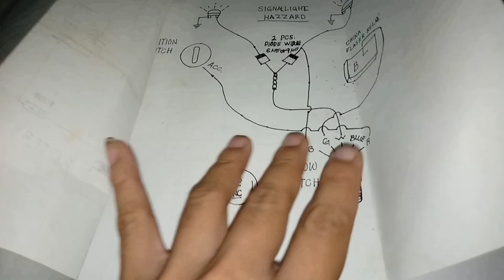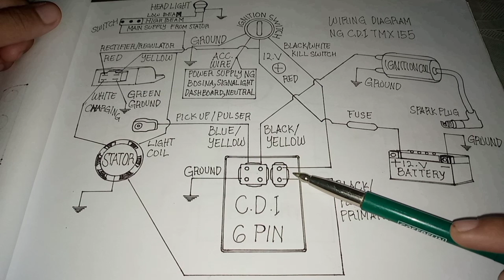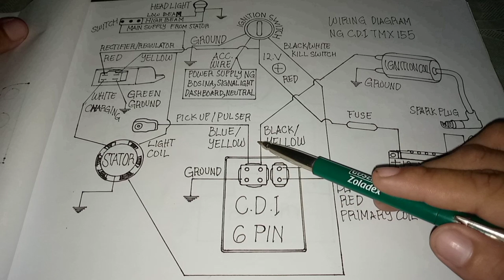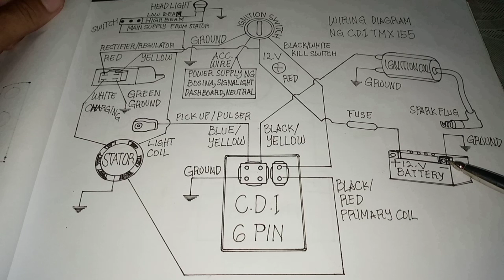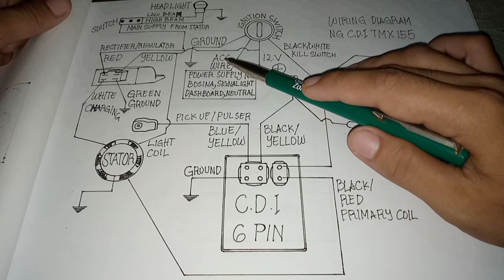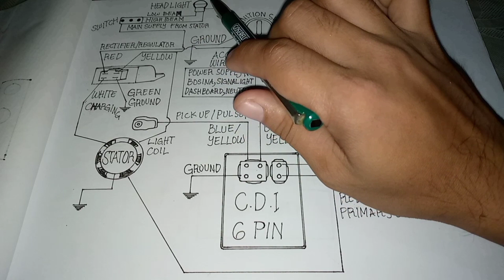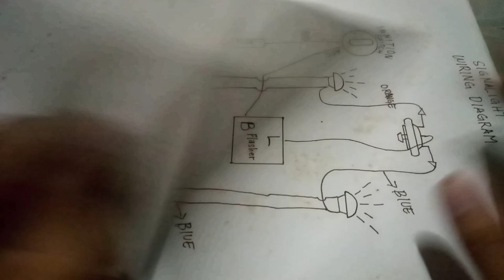6 PINS CDI WIRING DIAGRAM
wiring diagram ng cdi, 6 pin pwding 5 pin.